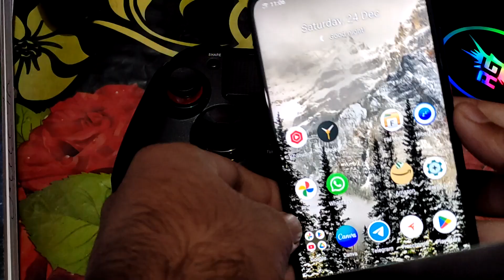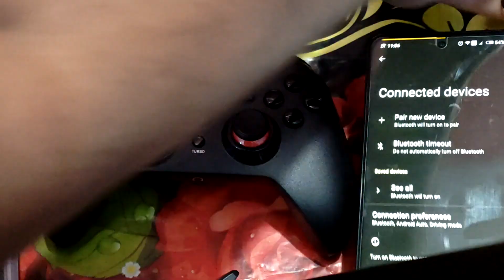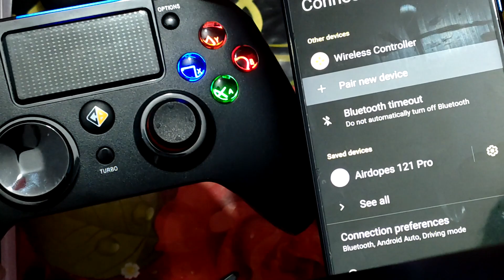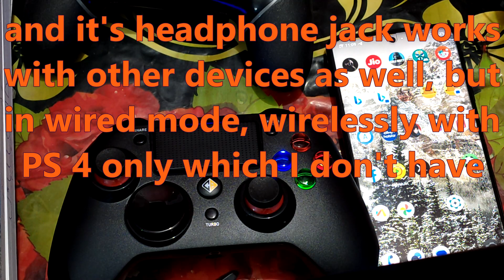CB Stratos Xenon trackpad working with Android| A Sony PS4 Controller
Want to know how you can turn your Android phone into an extended display for your PC-
Here, in this video, I have tried to pair a Sony Play Station 4 certified controller with my Android smartphone running CR Droid 9, based on Android 13.

I have made the flashing video of CR Droid, in case you want to check it out

I want to explain that it is a Vanilla ROM, and for those who don't know, I should tell you that with Vanilla ROMs, you got flash Gapps separately (they're not bundled within)

This was the most stable Vanilla ROM that I have used ever. In case you want a brief overview of this thing

In case you want to support any of the ways, link to Amazon's whole website's

Okay, so now, let's get back to the topic of this video, actually the reason behind making this video was that I want to confirm each and every body that the things the product page of this thing mentions, do they really work that way?

However, my conclusion is, 'no!!' They say the trackpad on the controller works with Sony Play Station 4 only, but here I have showed you that this thing isn't true at all, you can use with all the devices, when you pair and connect it via Bluetooth, for PCs, I am not 100% confirm yet, but will make the video soon, and show you whether it does or not.

For those who are willing to see my playlists regarding gameplays;

I also want to remind you that Call of Duty mobile supports PS4 controllers only (They added the support for Xbox X/S controllers as well), which means this would work flawlessly without any keymapping app, an till the time writting this description, I can say that it does!

Intallation of Samsung 980, a 500 GB NVME, on Gigabyte A320 motherboard| watch this if you want to understand what Non-Volatile Memory Express is

In order to support me, kindly buy yourself some supplies or goodies, via my link, the link of Amazon's whole website is

My explanation to Ventoy is here, learn how to make bootable pen drive, that too will be able to boot multiple operating systems